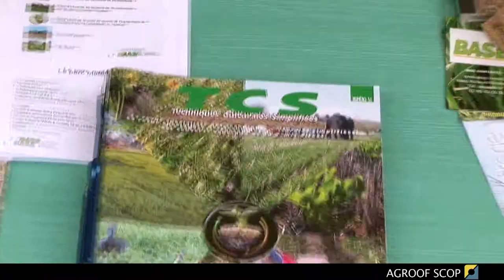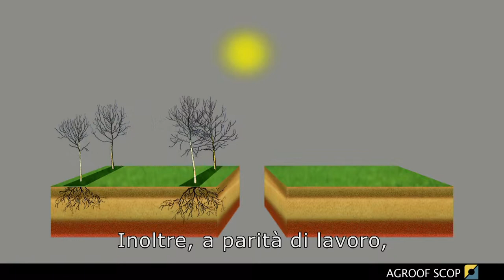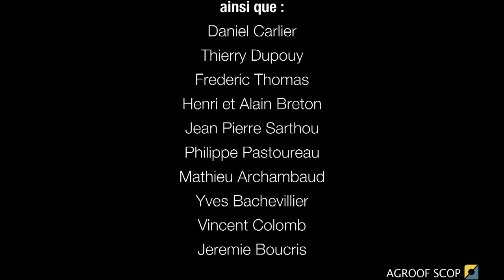AGROFORESTAZIONE - Prospettive per l'agricoltura di domani - PARTE 2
L'agroforestazione é una pratica moderna dalle origini antiche, basata sull'integrazione di piante legnose, coltivazioni e/o allevamento sulla stessa superficie, al fine d'aumentare i benefici economici, sociali e ambientali, dell'azienda agricola o del territorio.